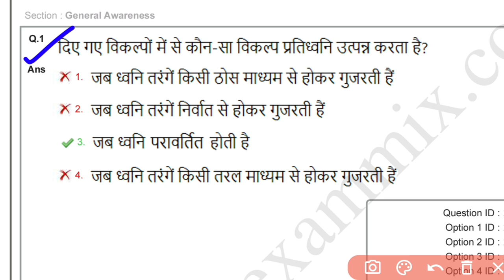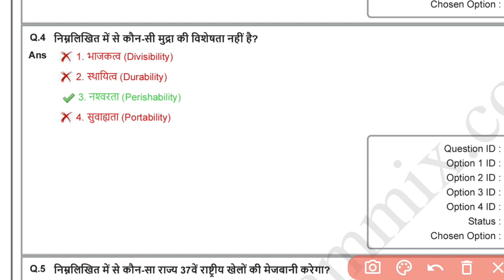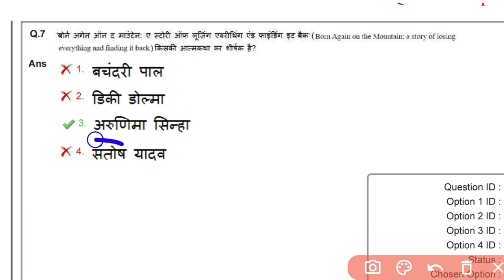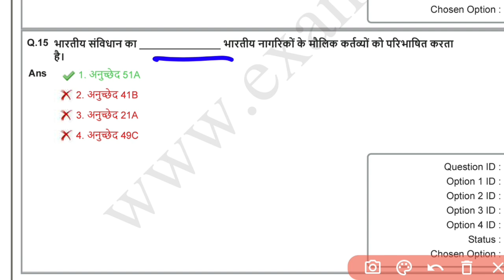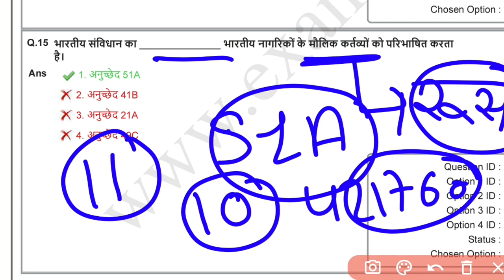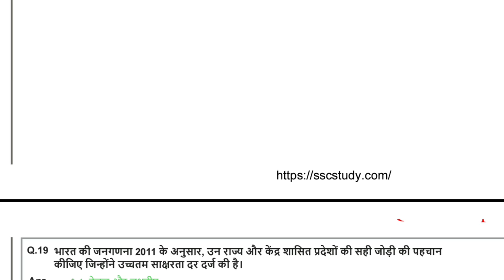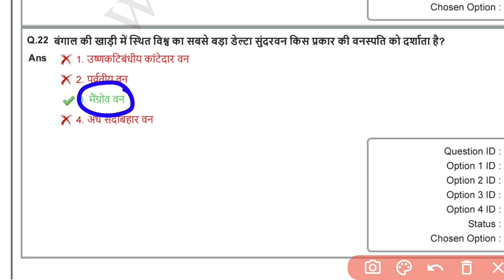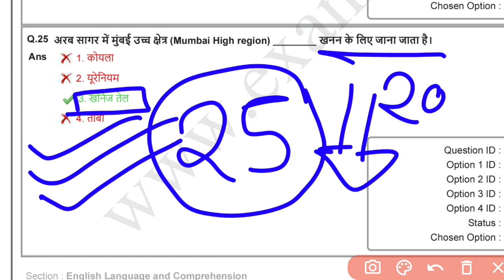SSC MTS previous Year Questions Paper 2023 | SSC MTS Practice Set 2024 / SSC MTS previous Year MCQ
Telegram लिंक